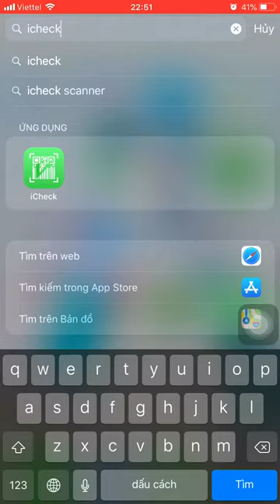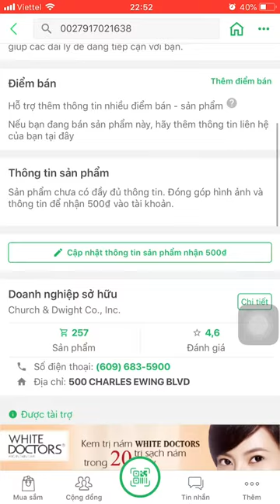[CHECK BARCODE] Kẹo dẻo Vitamin cho người lớn vitafusion MultiVites Multivitamin 250 viên - mỹ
Kẹo dẻo Vitamin cho người lớn vitafusion MultiVites Multivitamin 250 viên - mỹ